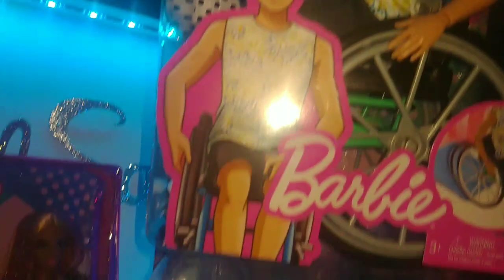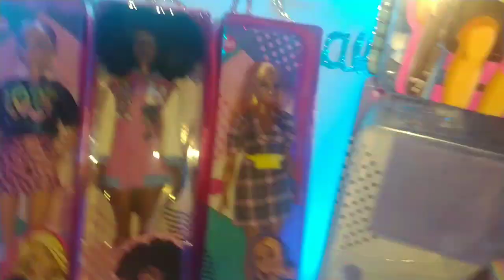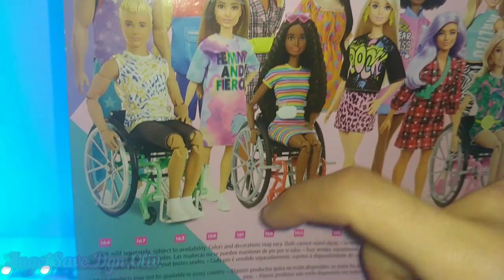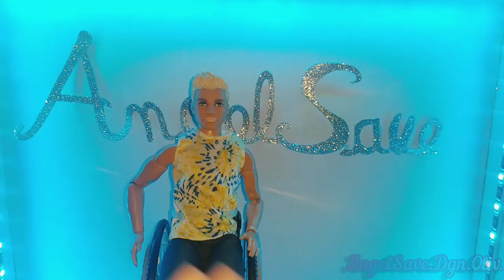Ken fashionistas en silla de ruedas número 167 Review en español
colección